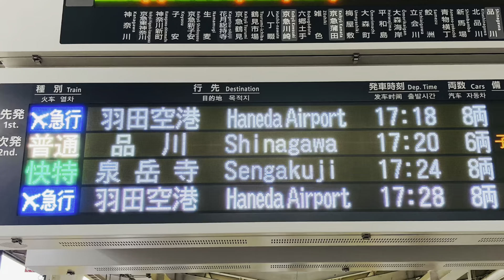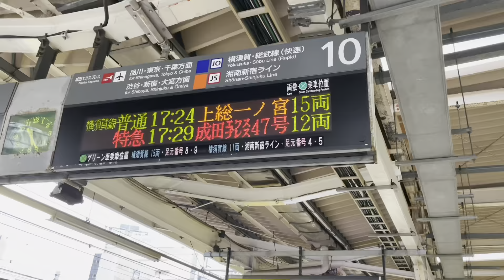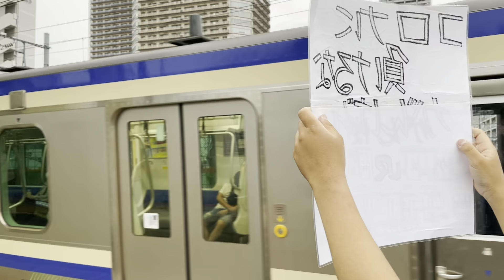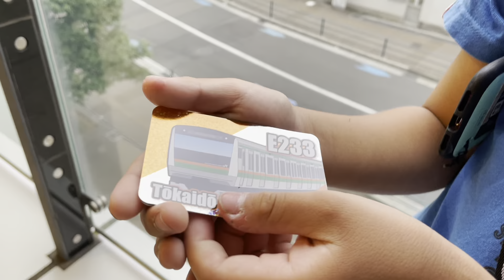鉄道オリンピック⁉︎横浜駅 男子短距離走 京急対横須賀線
偶然、横浜駅17時24分発の同時発車がある事を発見！
多少の誤差はあるとはいえ、京急快特・東海道線踊り子・横須賀線がほぼ同時発車するんです。
こなちゃんとママが横須賀線に。パパが京急線に別れて乗った様子を撮影，編集しました。

横浜駅を舞台に、オリンピック短距離走の前哨戦⁉︎